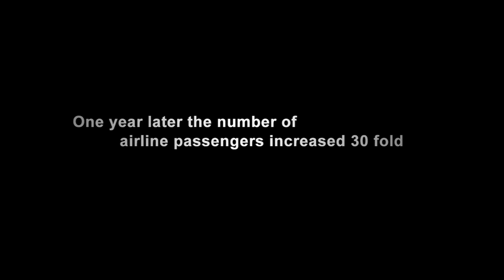William Pomerantz joining us Live on Episode #020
William Pomerants, Director of Space Projects at the X PRIZE Foundation will be joining us live this Friday, August 29th at 2:00am UTC.  For those in the United States that is Thursday, Auguest 28th at 7:00pm Pacific time, 9:00pm Central time or 10:00pm Eastern time.